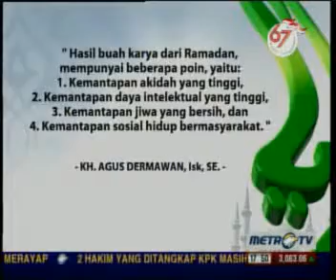Cahaya Hati MetroTV: Hikmah Ramadan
Cahaya hati metroTV dalam kegiatan ramadan 1433H